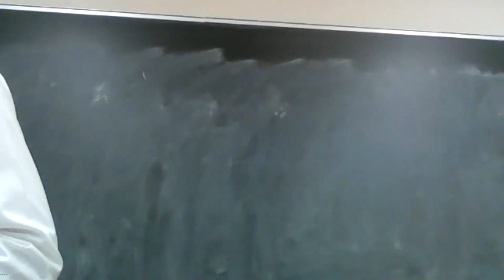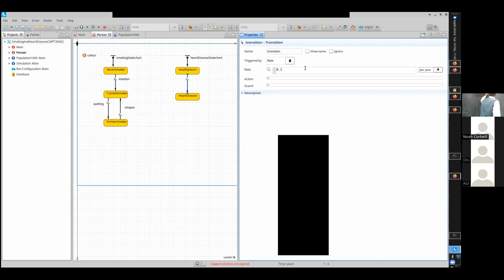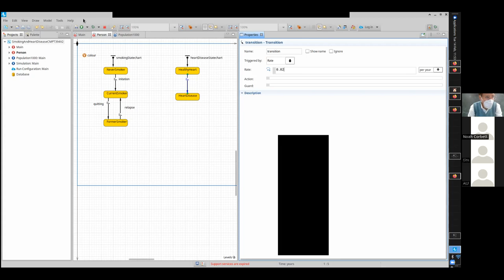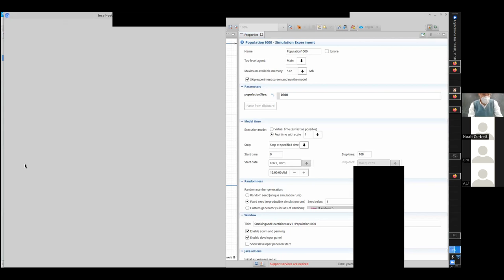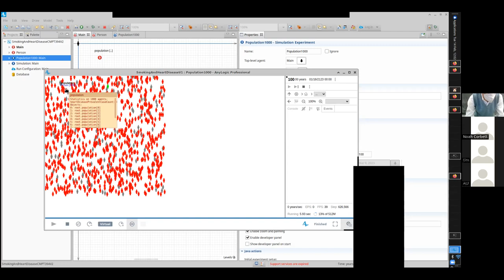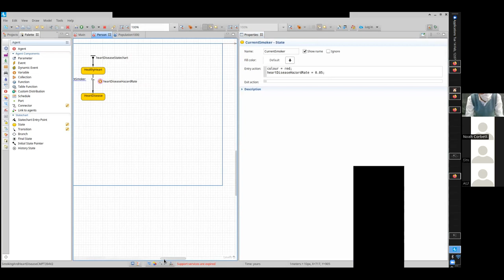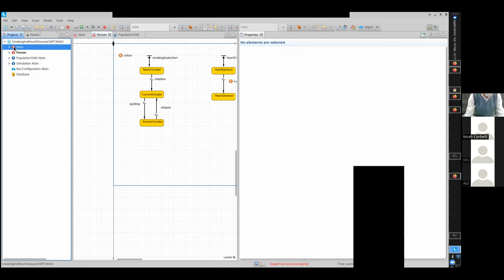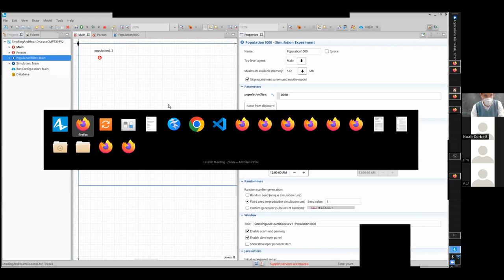CMPT 394/858 Exercise 7 -- Adding Heart Disease Statechart to ABM of Smoking Outcomes